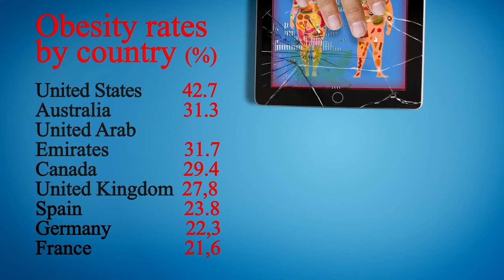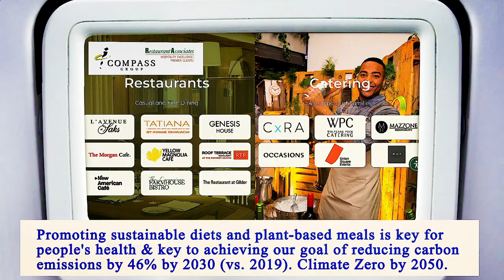Nearest Restaurant From Me Manhattan 10019 NY, New York County, New York, United States